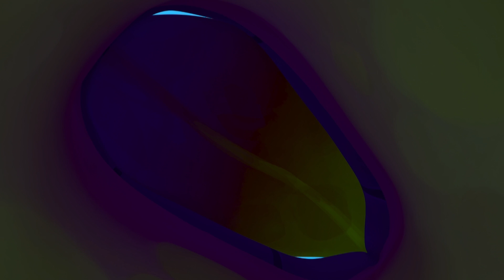Potion in Motion! | Oddbods Present - Antiks | Funny Cartoons for Kids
00:00 Potion in Motion
02:00 Skinny Dipper
04:01 Party Poopers
06:02 The Need for Beads
08:03 Swamp Thing
10:04 There She Blows
12:04 Heavy Meal
14:05 Hotshots
16:05 The Big Pitcher
18:06 Box of Delights
20:06 Bug Zapper
22:15 Bottle Rocketeers
24:16 A Pear of Losers
26:16 Jelly Bellies
28:17 Magnifried